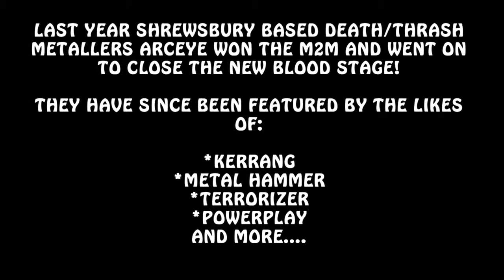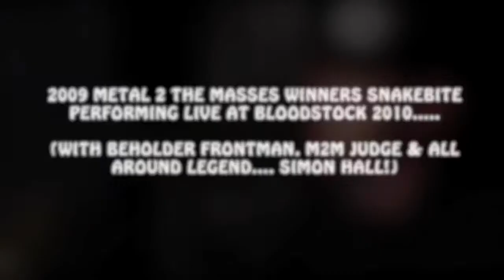Central Station Venue- Metal 2 The Masses (Wrexham)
Central Station will be proudly hosting the Bloodstock Metal To The Masses again this year, watch the video for all the details!